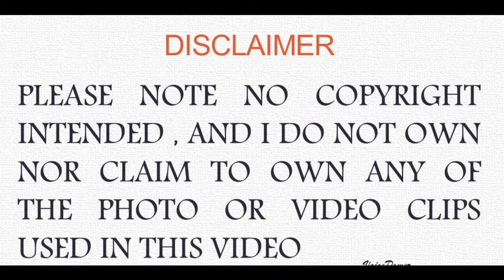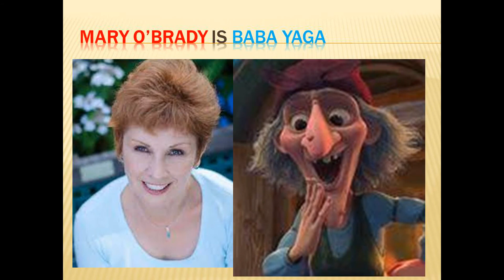secret magic control agency voice actors